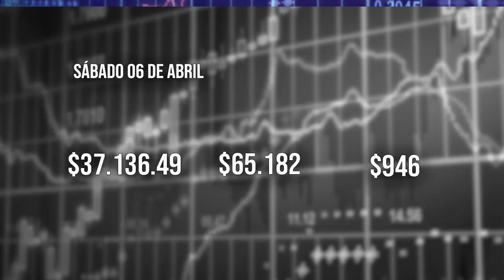El Tiempo 6 abril 2024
El Pronóstico del Tiempo en Quinta Visión.